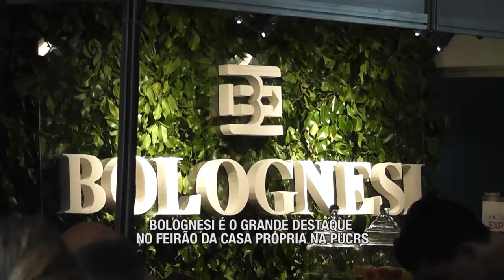BOLOGNESI É O GRANDE DESTAQUE NO FEIRÃO DA CASA PRÓPRIA NA PUCRS